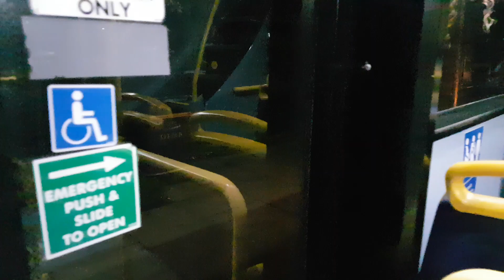Go-Ahead Alexander Dennis Enviro400 LX56 ETY (E51)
Very nice and lovely thrash this is on the 191 to Edmonton Green. I hope you enjoy sorry about the ending part my phone can't focus at night.

Do not use my video without permission

© North Londoner's Travel Journeys 2019